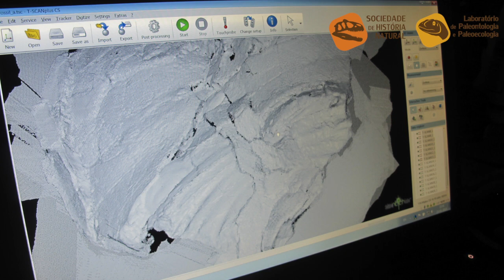SHN Vertebrate Paleontology Field and Lab I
A slideshow plus videos taken in the field and in our Laboratory of Paleontology!